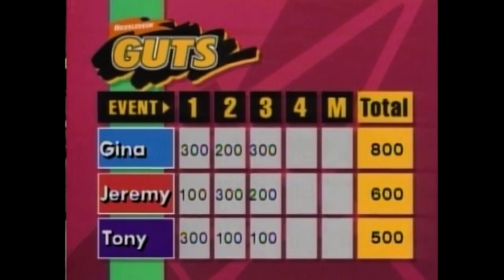Guts Part 2